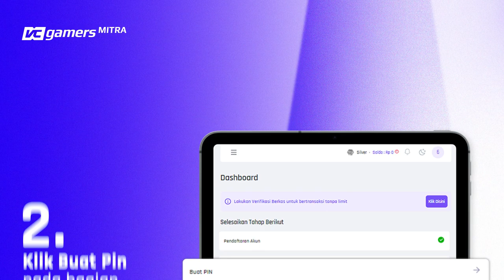Mudahnya Mengatur PIN Transaksi di VCGamers Mitra